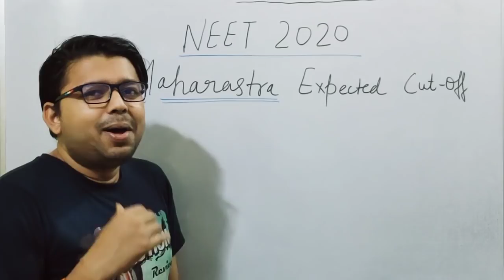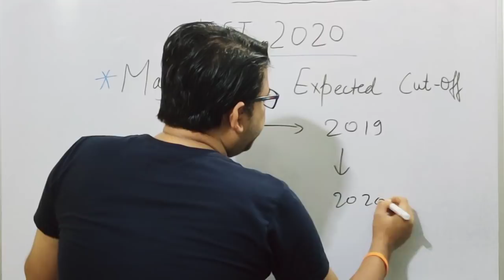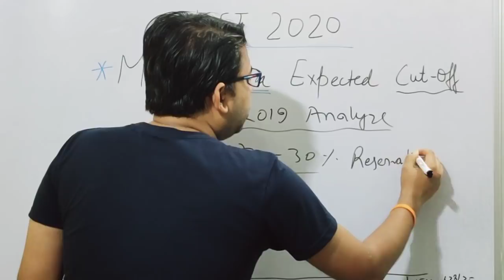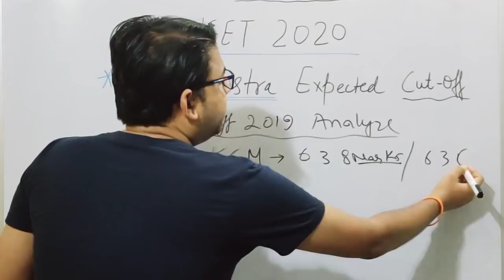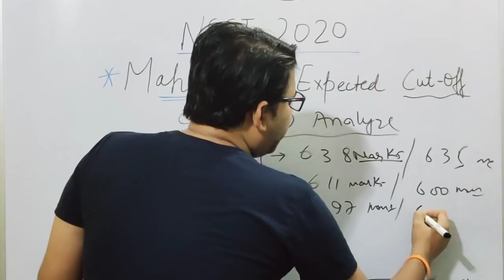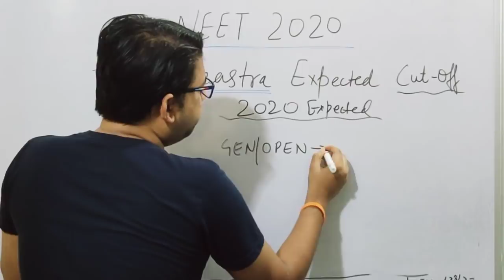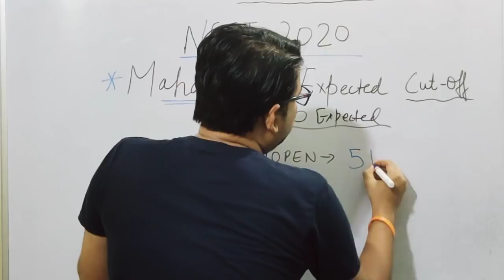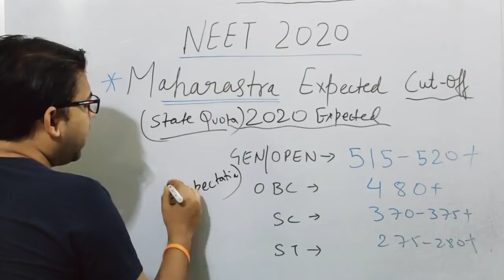NEET 2020 CutOff MAHARASTRA ,Neet 2020 Maharastra Cutoff for Government colleges,State quota Cutoff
neet maharastra cutoff,neet 2020 cutoff maharastra,neet 2020 expected cutoff MAHARASTRA ,neet cutoff 2020 Maharastra ,Maharastra neet state quota cutoff

neet cutoff 2020 in maharashtra,
neet 2020 cutoff maharashtra,
neet cut off 2020 maharashtra bams,
neet ug 2020 cut off maharashtra,
neet 2020 cut off in maharashtra,
neet 2020 expected cutoff in maharashtra,
neet cut off Maharashtra,
neet cut off Maharashtra 2020,
neet cutoff for mbbs in Maharashtra